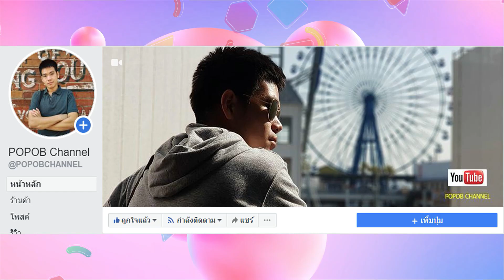เปิดตัวมือถือ HMD Fusion 5G กล้องคมชัด 108MP พร้อมฟีเจอร์โฟนคลาสิก Nokia108 4G และ Nokia125 4G